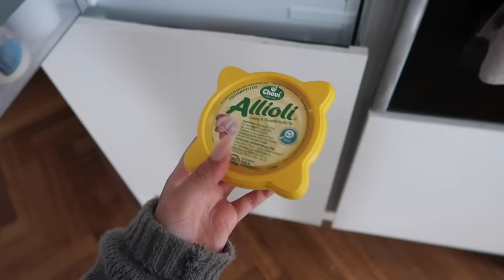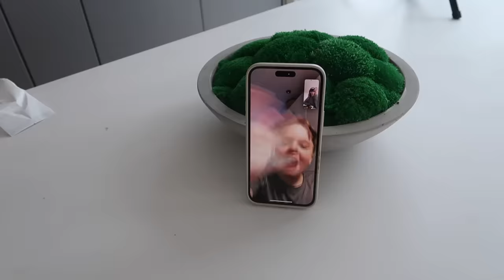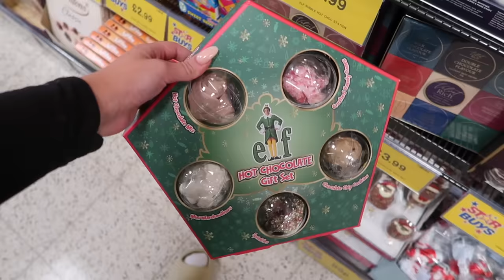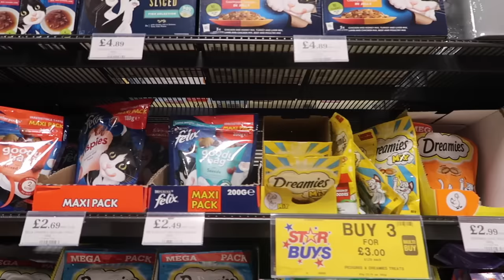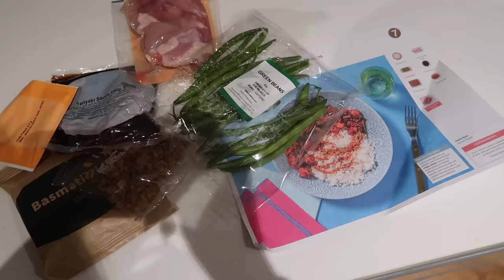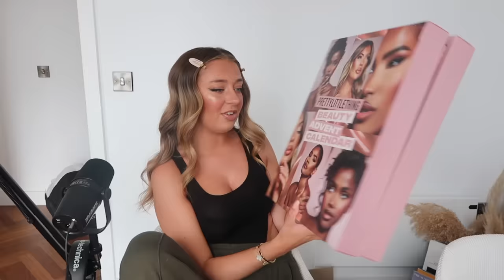It's All For The Plot.. Spend The Week With Me